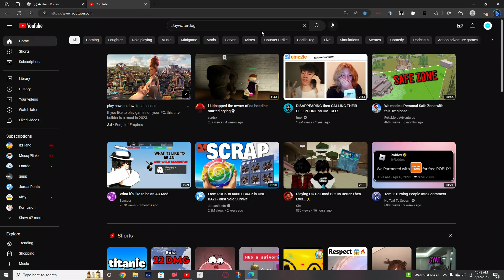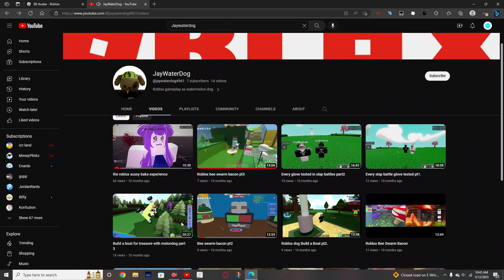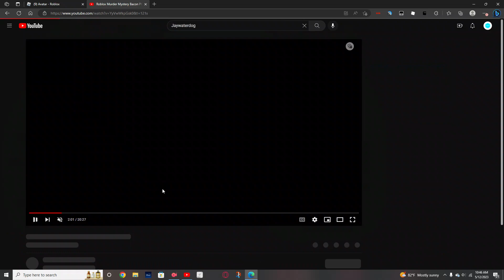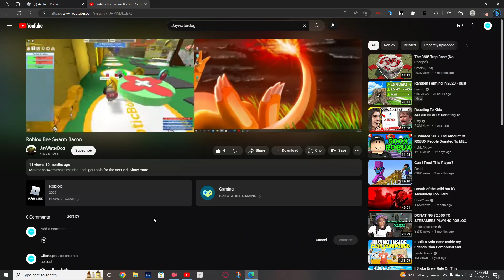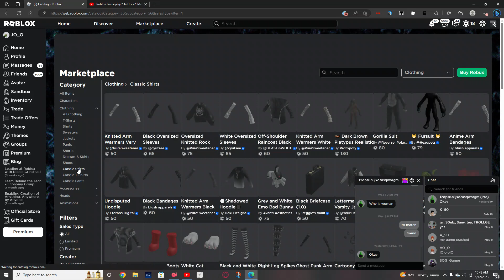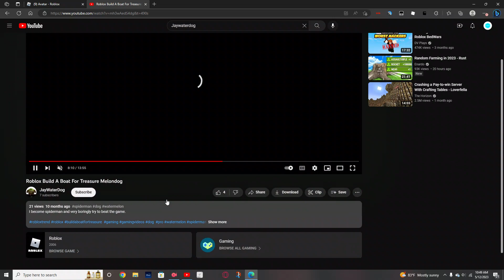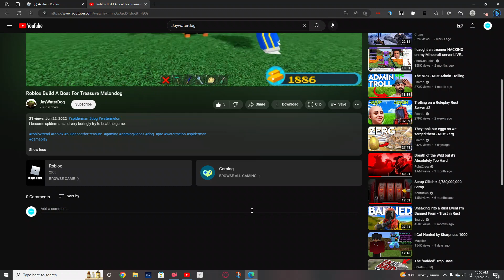Reacting to MY OLD CHANNEL [Warning es cringey]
So cringey my eyes are watering

Sub for COOKIE